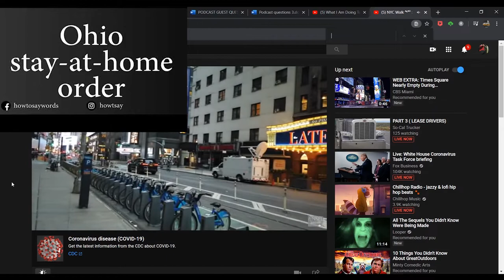Time To Get Your Mind Body And Soul, Money Past Relations Right | Prime Inc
In this episode Lockoutmen Talks The State Of emergency a global crisis of epic proportion. State mandatory Stay at home law, State stutting down food services, Truckers are the the ones that’s feeling the heat. Lets pray so that we can make it today!!!